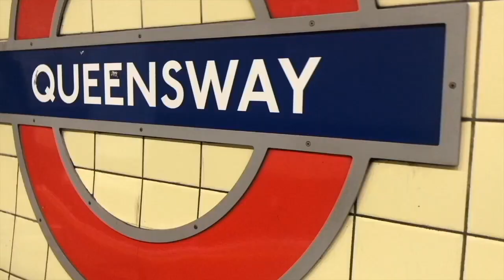10 must know facts about ptsd!